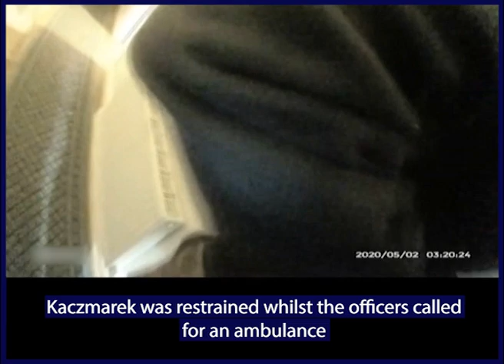Man convicted of murdering his housemate in Ellesmere Port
A 22-year-old man has been convicted of murdering his housemate in Ellesmere Port.

Garden nursery worker Arkadiusz Kaczmarek denied stabbing 47-year-old Slawomir Kulesza to death in the home they shared in Blakemere Court.

Kaczmarek claimed that he was so drunk on the night that dad-of-one Slawomir was killed that he has no memory of what took place.

However, a jury found Kaczmarek guilty of murder on Thursday 29 October following a nine-day trial at Chester Crown Court.

He has been remanded in custody and is set to return to the court to be sentenced on Friday 30 October.